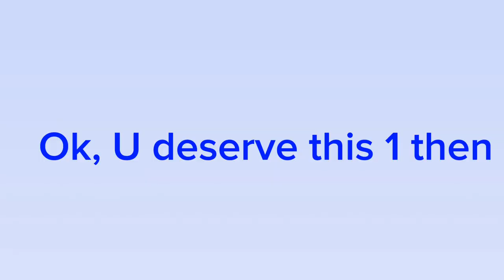Free Animated Poses | Unique | Starry Kosmic Kids (gacha)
fnf Song: Nerves ( vs Garcello )

Many peeps did this before, so I tried to make new animations.
I am new to the Animation Update, so please notify me if the codes are not working.

That is all lol.

P.S. stick around till the end.